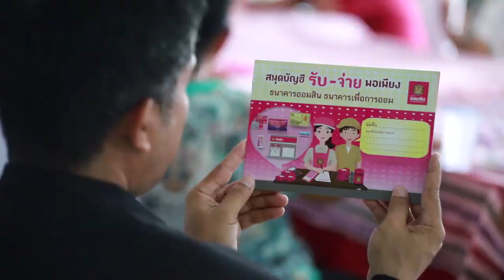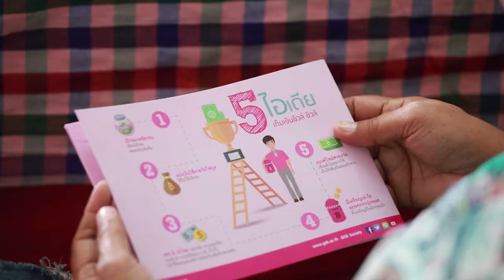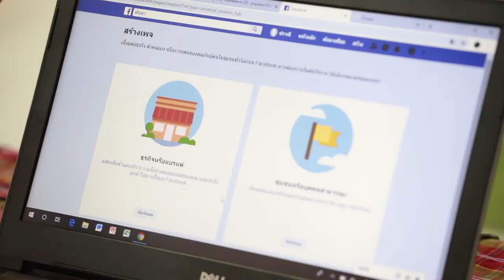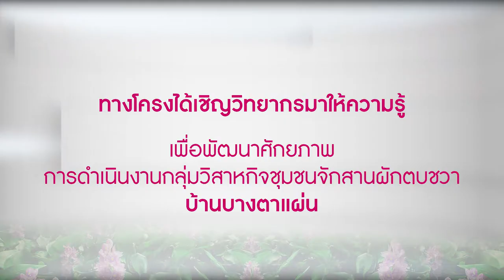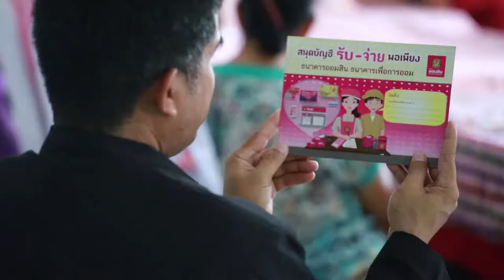ออมสินยุวพัฒน์รักษ์ถิ่น ชุมชนจักสานผักตบชวา บ้านบางตาแผ่น มหาวิทยาลัยมหาจุฬาลงกรณราชวิทยาลัย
“พัฒนาศักยภาพการดำเนินงานกลุ่มวิสาหกิจชุมชนจักสานผักตบชวาบ้านบางตาแผ่น”

เพื่อเป็นการส่งเสริมและสนับสนุนภูมิปัญญาชาวบ้าน และสอดคล้องกับกลุ่มเป้าหมายที่ระบุไว้ในโครงการยุวพัฒน์รักษ์ถิ่น ซึ่งเป็นโครงการที่ริเริ่มจากความร่วมมือระหว่างมหาวิทยาลัยมหาจุฬาลงกรณราชวิทยาลัยและธนาคารออมสินในฐานะภาคีเครือข่ายที่สำคัญร่วมกันเล็งเห็นความสำคัญในการให้นิสิตและในสถานการศึกษาได้มีส่วนในการขับเคลื่อนการพัฒนาชุมชนโดยอาศัยกลุ่มวิสาหกิจชุมชน จักสานผักตบชวา บ้านบางตาแผ่น ตำบลคลองวัว อำเภอเมือง จังหวัดอ่างทอง เพื่อก่อให้เกิดการพัฒนาภูมิปัญญาท้องถิ่นและสร้างความเข้มแข็งให้กับกลุ่มธุรกิจชุมชนให้เกิดการพัฒนาอย่างยั่งยืน

ออมสินยุวพัฒน์รักษ์ถิ่น มหาวิทยาลัยมหาจุฬาลงกรณราชวิทยาลัย
MCU TV